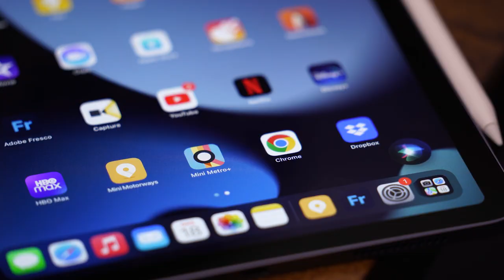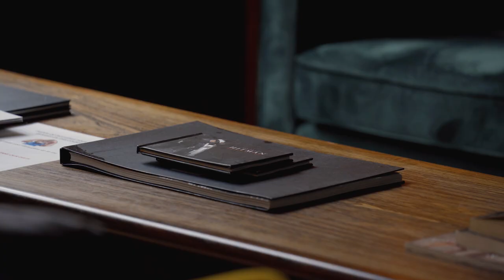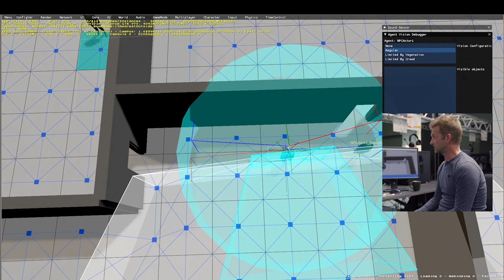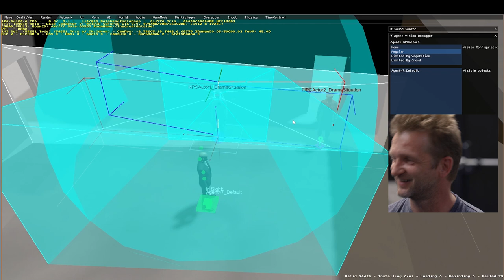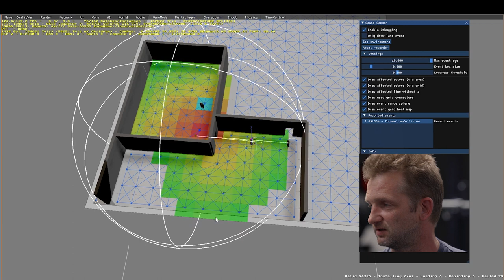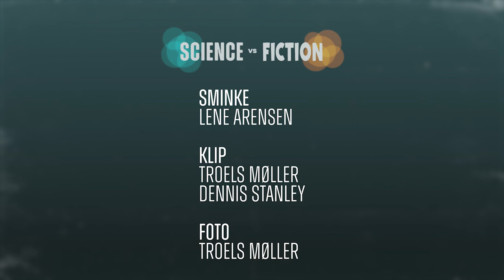Science VS Fiction - Kunstig Intelligens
Vi ved at der findes kunstig intelligens, hvis vi har set science fiction. Men er det kun fiction, eller er der science med i spillet. Det spørger vi professor Thomas Bolander (Professor i kunstig intelligens) om - og vi besøger IO Interactive og snakker med Thomas Egeskov Petersen (AI Programmer), hvor kunstig intelligens er del af dagligdagen.

► Lavet i samarbejde med Novo Fonden.

Tjek JakobStegelmann.dk
Website med artikler, video og podcast om alt det særeste og mest vidunderlige fra den kulørte kulturs verden. Her dyrker vi det, vi elsker - alt det mærkelige, spændende og fascinerende - alt det, vi fylder vores ynkelige, forrygende liv med.

Her er der være plads til alt det, der ikke er med i mainstream-medierne.

Redaktør og udgiver: Jakob Stegelmann